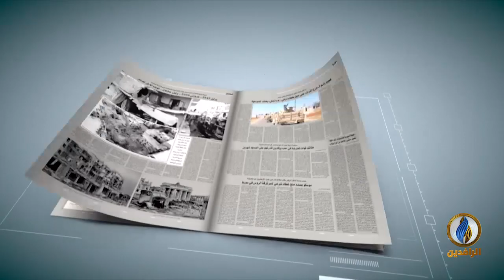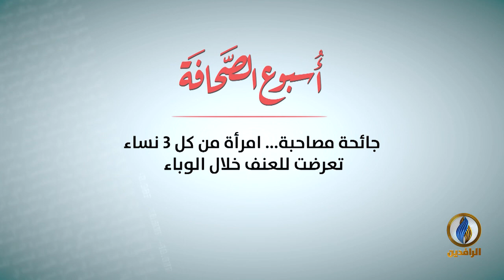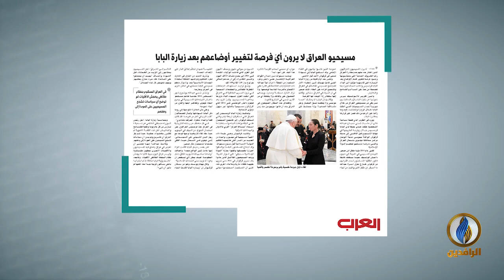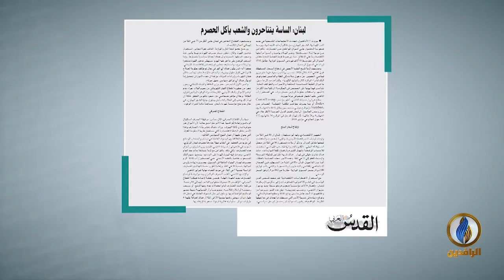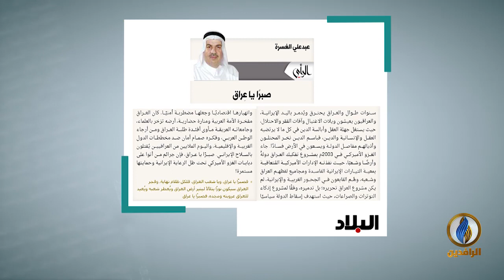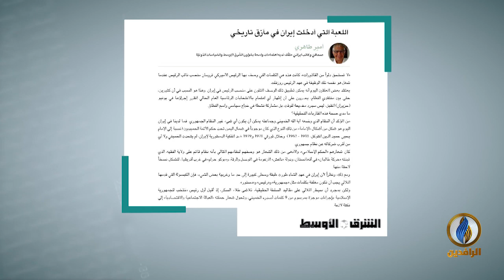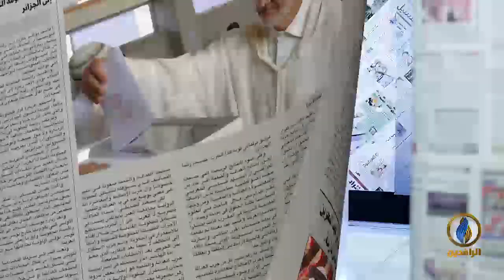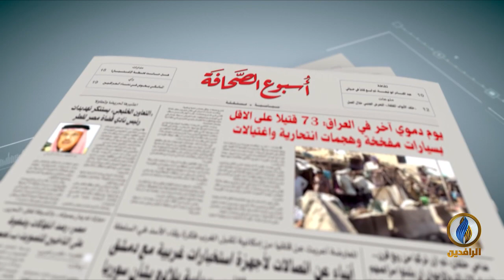أسبوع_الصحافة | ح 275 - ضيف الحلقة - موسى عساف - كاتب ومحلل سياسي